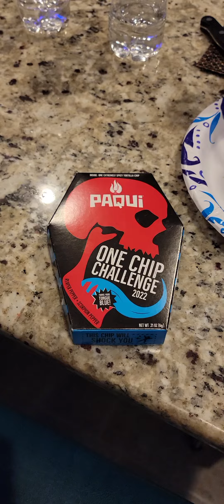September 19, 2022